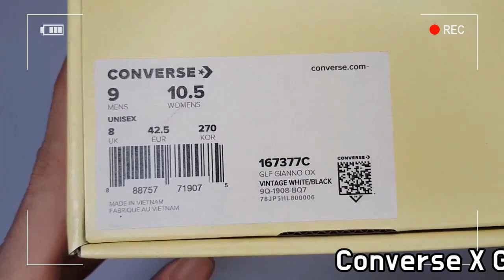Converse X GOLF le FLEUR 'Gianno' unboxing/converse golf le fleur Gianno on feet review